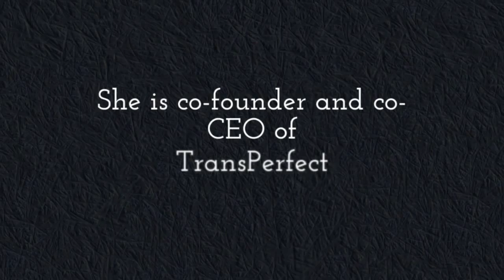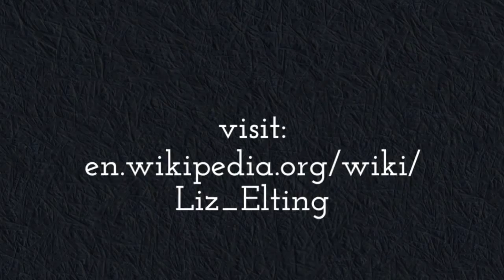Liz Elting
Liz Elting (Elizabeth Elting) is a New York-based entrepreneur. She is co-founder and co-CEO (with Phil Shawe) of TransPerfect. the world's largest privately owned language services and technology solutions company, with revenues exceeding $401 million.TransPerfect is an industry leader with more than 3,000 employees and offices in 85 cities worldwide, providing language and technology solutions including translation-related technologies, website localization solutions, e-clinical solutions for life sciences organizations, staffing solutions, and litigation support services and technology. Elting and Shawe founded TransPerfect from their New York University dorm rooms in 1992.